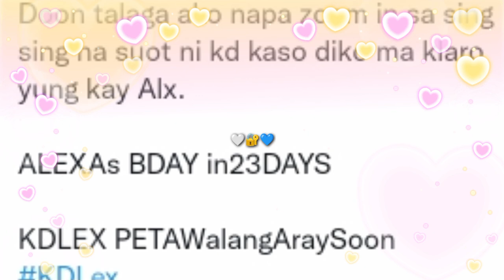KD ESTRADA at ALEXA COUPLE RINGS spotted! NAGING Special nga ba ang SHOOTING sa HK dahil sa SAGOT?